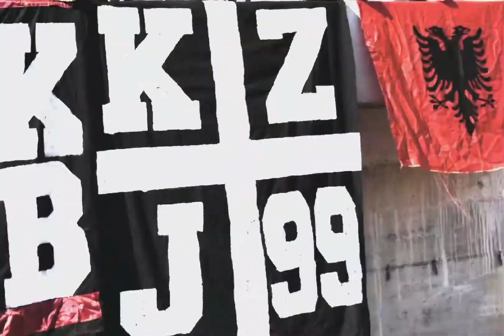02.10.2021 KF VËLLAZNIMI - KF Trepça 89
KUQEZINJETEJAKOVES1999🇦🇱